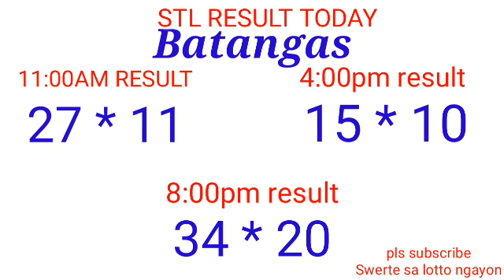STL - QUEZON,BATANGAS,LAGUNA May 26, 2022 3RD DRAW RESULT